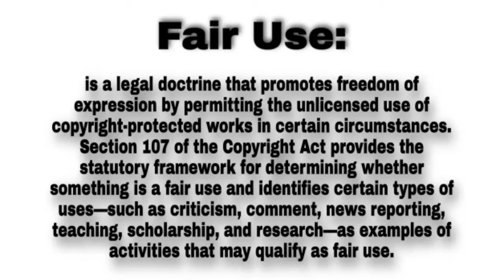MaKhumalo Zuma's Net Worth, Age, Profession, Etc || Is MaKhumalo Zuma Dead Of Alive?